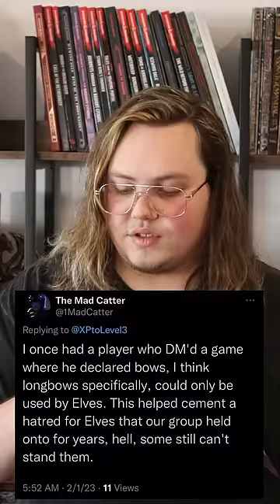DM only let Elves use bows...